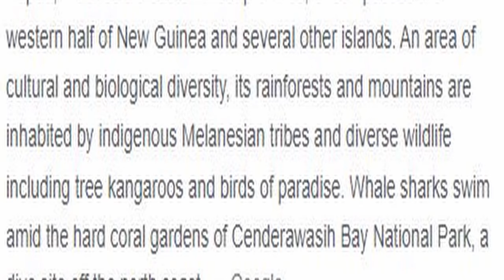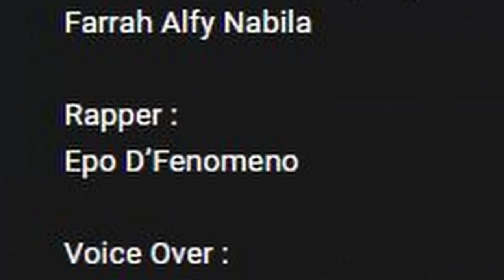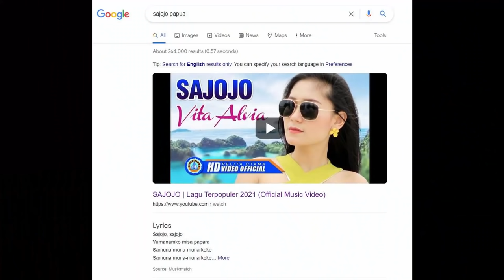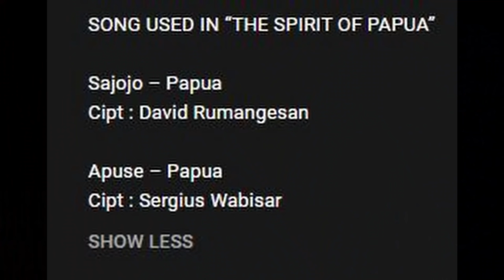PAPUANS, GIVE ME YOUR SPIRIT! Alffy Rev - The Spirit of Papua reaction Indonesia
The "Indo Cover Project" (ICP) is live and you can be part of it

00:00 Intro
01:05 Official "HBA" merch
03:57 Reaction
14:53 Thoughts on the song and OUTRO

My Setup!

Send me anything you'd like here:
Constantinos Demetriou
IKI PAREIKALAVIMO
KAUNAS 21
47001 Kaunas